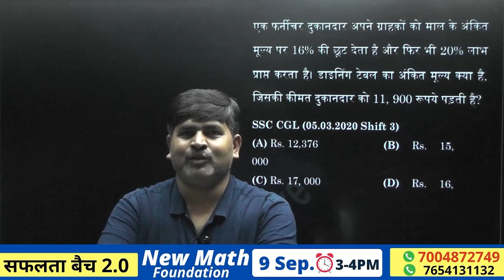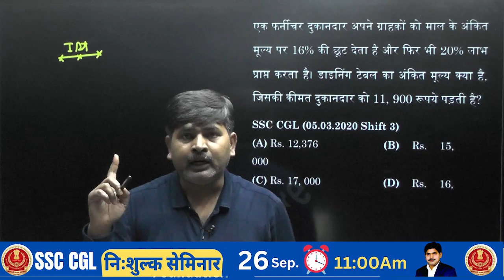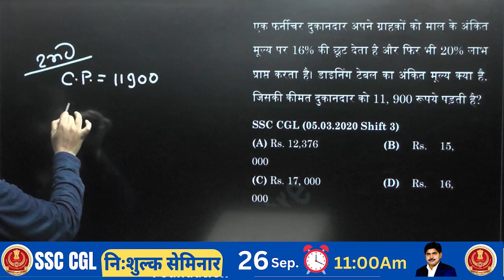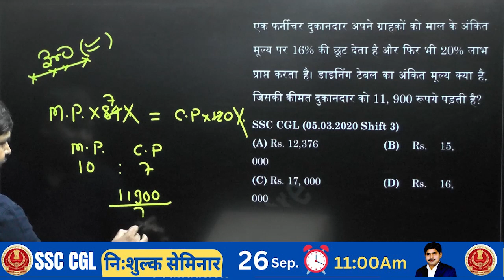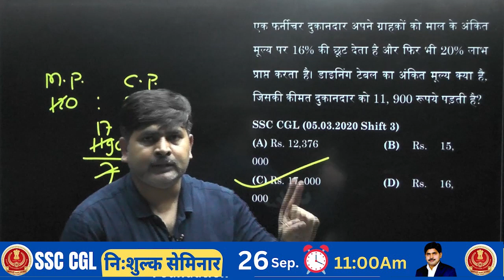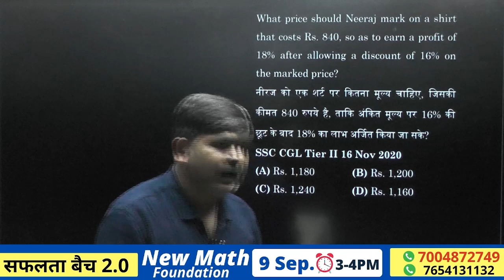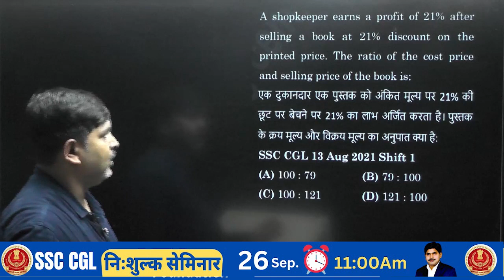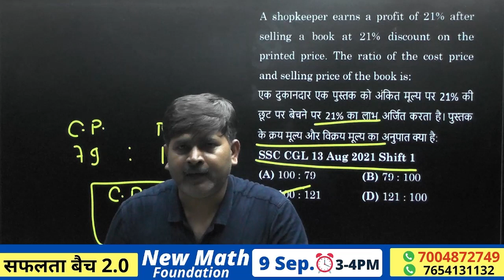Discount Topic के वो 5 Type के सवाल जो SSC CGL हमेशा पूछता है By Dhananjay Sir .